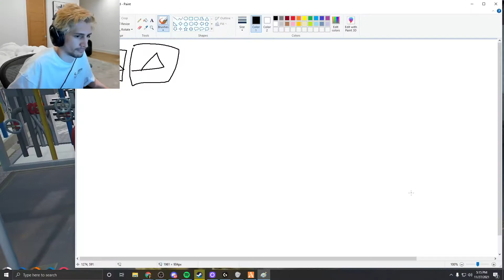Classic CB coms on this yacht attempt